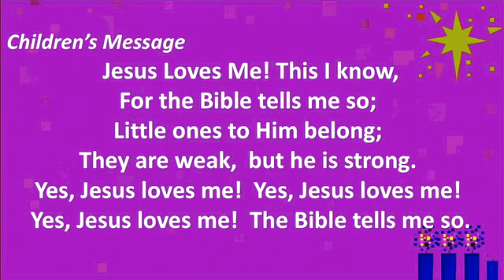“Christmas Memories” Caroling during Sunday Worship Tim Holder - Music Director